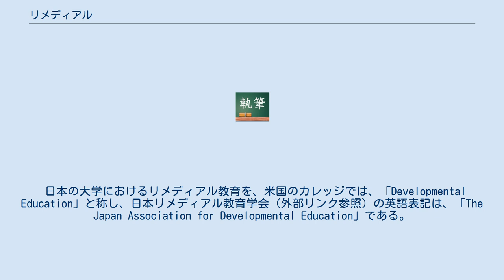リメディアル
リメディアル（Remedial）、リメディアル教育（リメディアルきょういく）とは、学習の遅れた生徒に対して行う補修教育、治療教育のことで、特に大学教育を受けるにあたって不足している基礎学力を補うために行われる教育を指す。
 基礎学力の不足する学生、すなわち、以前ならば入学試験に合格しなかった学生が、大学に入学してしまっていることから、大学の授業が理解できない学生を救済する目的で始まった。
 平成元年からの相次ぐ学習指導要領の改正による「ゆとり教育」での履修科目数減少、授業時間数減少、大学入試受験科目数の減少、大学入試の多様化、少子化による18歳人口の減少、などが、大学生の学力低下の原因として挙げられている。
 日本の大学におけるリメディアル教育を、米国のカレッジでは、「Developmental Education」と称し、日本リメディアル教育学会（外部リンク参照）の英語表記は、「The Japan Association for Developmental Education」である。
「Developmental Education」には、発展させるための、次の段階に進むための教育、といった積極的な意味を含む。
しかし、英語の「remedial」には本来、治療上の、救済的な、修正的な、矯正する、改善する、補修的な、といった消極的な意味が多く、日本では「補習」あるいは「補講」が原点であることに起因する。